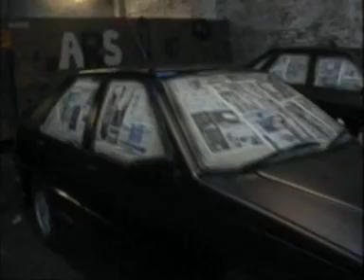Proton rollover attempt (full version)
build and destroy!